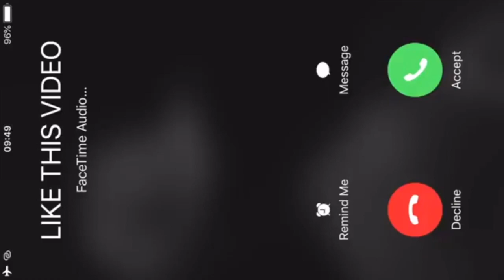my midnight thoughts...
If you enjoyed this video please let me know & also other ideas you would like for me to do!
SOCIAL MEDIA let's be friendsss:
SHOP WITH ME❤️: HEAVENSOWN.CO

THE CAMERA I USE